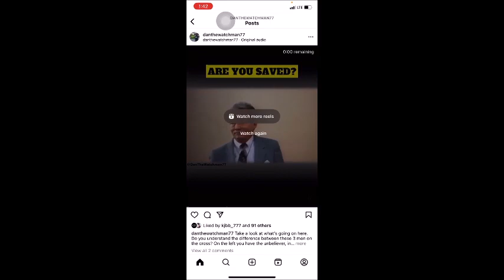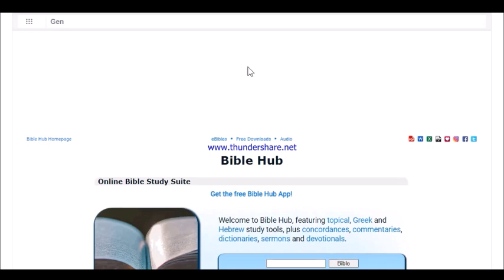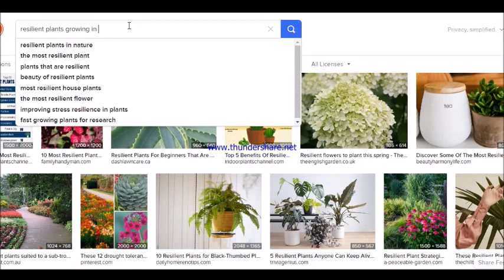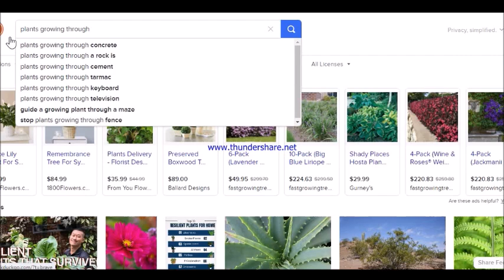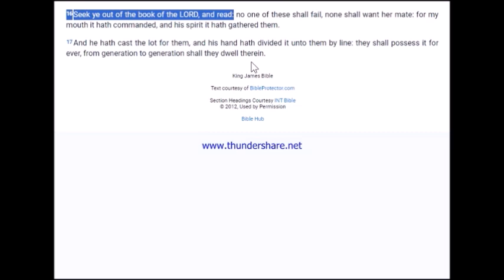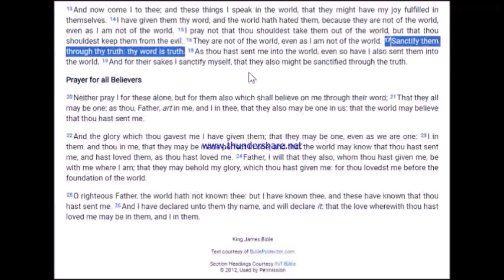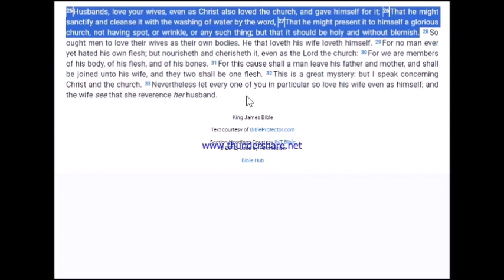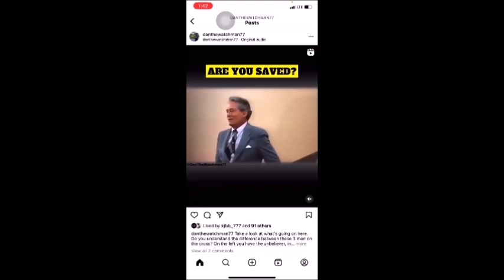How to win souls